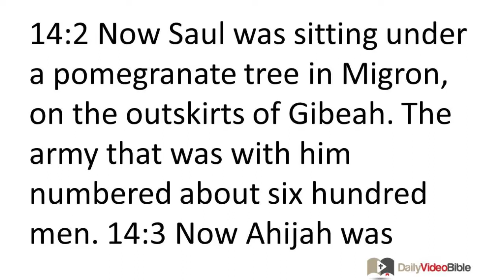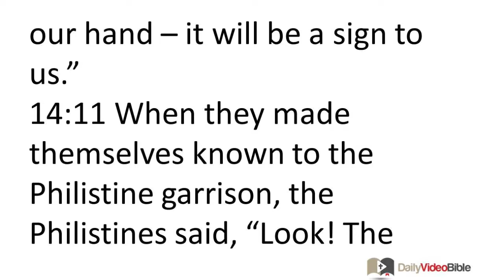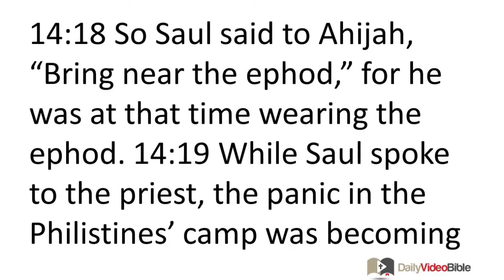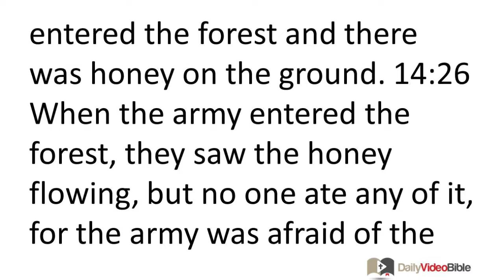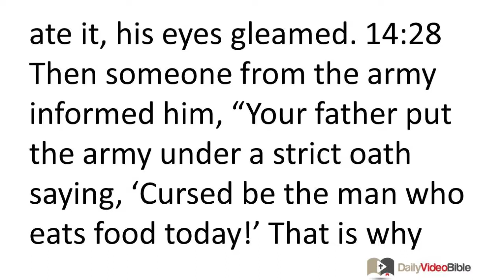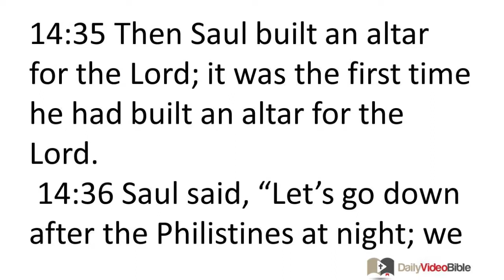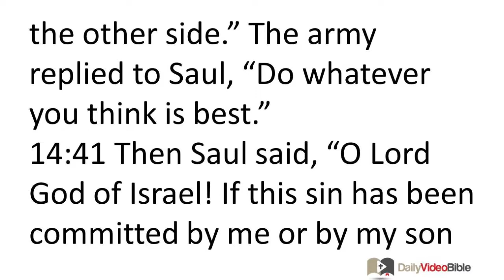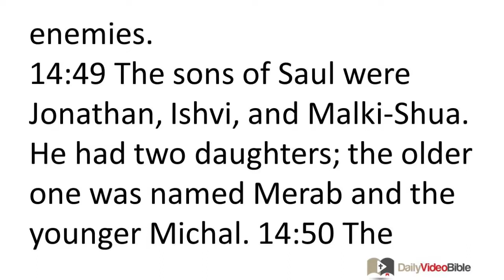May 3 1 Samuel 14 Old Testament for the Daily Video Bible DVB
1 Samuel - 14:1-23
14:1 Then one day Jonathan son of Saul said to his armor bearer, "Come on, let's go over to the Philistine garrison that is opposite us." But he did not let his father know.
14:2 Now Saul was sitting under a pomegranate tree in Migron, on the outskirts of Gibeah. The army that was with him numbered about six hundred men. 14:3 Now Ahijah was carrying an ephod. He was the son of Ahitub, who was the brother of Ichabod and a son of Phineas, son of Eli, the priest of the LORD in Shiloh. The army was unaware that Jonathan had left.
14:4 Now there was a steep cliff on each side of the pass through which Jonathan intended to go to reach the Philistine garrison. One cliff was named Bozez, the other Seneh. 14:5 The cliff to the north was closer to Micmash, the one to the south closer to Geba.
14:6 Jonathan said to his armor bearer, "Come on, let's go over to the garrison of these uncircumcised men. Perhaps the LORD will intervene for us. Nothing can prevent the LORD from delivering, whether by many or by a few." 14:7 His armor bearer said to him, "Do everything that is on your mind. Do as you're inclined. I'm with you all the way!"
14:8 Jonathan replied, "All right! We'll go over to these men and fight them. 14:9 If they say to us, 'Stay put until we approach you,' we will stay right there and not go up to them. 14:10 But if they say, 'Come up against us,' we will go up. For in that case the LORD has given them into our hand -- it will be a sign to us."
14:11 When they made themselves known to the Philistine garrison, the Philistines said, "Look! The Hebrews are coming out of the holes in which they hid themselves." 14:12 Then the men of the garrison said to Jonathan and his armor bearer, "Come on up to us so we can teach you a thing or two!" Then Jonathan said to his armor bearer, "Come up behind me, for the LORD has given them into the hand of Israel!"
14:13 Jonathan crawled up on his hands and feet, with his armor bearer following behind him. Jonathan struck down the Philistines, while his armor bearer came along behind him and killed them. 14:14 In this initial skirmish Jonathan and his armor bearer struck down about twenty men in an area that measured half an acre.
14:15 Then fear overwhelmed those who were in the camp, those who were in the field, all the army in the garrison, and the raiding bands. They trembled and the ground shook. This fear was caused by God.
14:16 Saul's watchmen at Gibeah in the territory of Benjamin looked on as the crowd of soldiers seemed to melt away first in one direction and then in another. 14:17 So Saul said to the army that was with him, "Muster the troops and see who is no longer with us." When they mustered the troops, Jonathan and his armor bearer were not there. 14:18 So Saul said to Ahijah, "Bring near the ephod," for he was at that time wearing the ephod. 14:19 While Saul spoke to the priest, the panic in the Philistines' camp was becoming greater and greater. So Saul said to the priest, "Withdraw your hand!"
14:20 Saul and all the army that was with him assembled and marched into battle, where they found the Philistines in total panic killing one another with their swords. 14:21 The Hebrews who had earlier gone over to the Philistine side joined the Israelites who were with Saul and Jonathan. 14:22 When all the Israelites who had hidden themselves in the hill country of Ephraim heard that the Philistines had fled, they too pursued them in battle. 14:23 So the LORD delivered Israel that day, and the battle shifted over to Beth Aven.